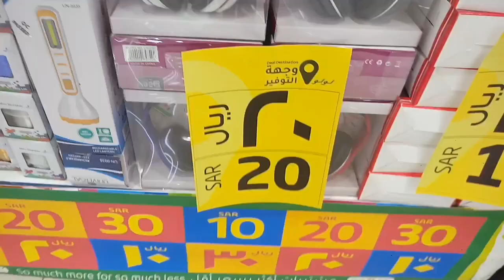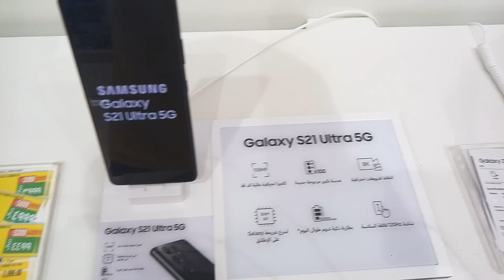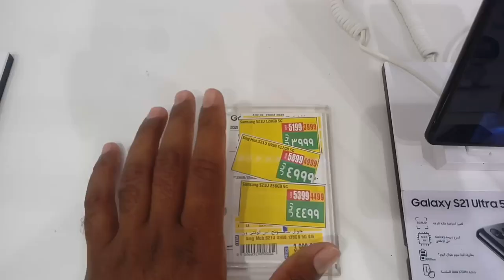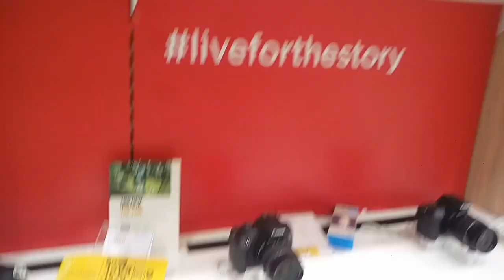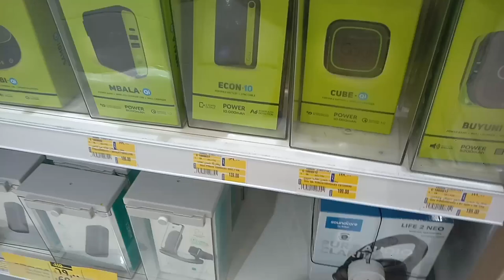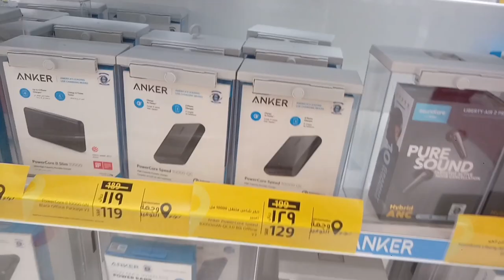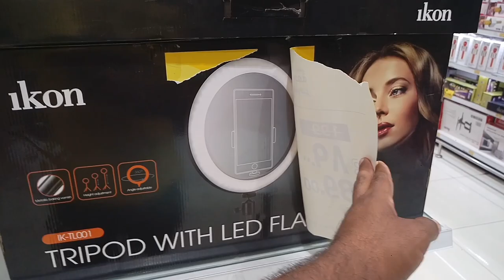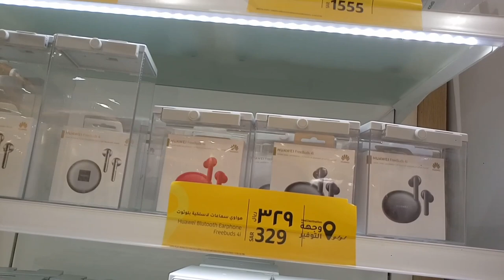iPhone Samsung Huawei OPPO VIVO and Honor All Mobile Discount Offer LULU Market in KSA,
Saudi Arabia Latest Update News today in Urdu and Hindi, Saudi News in Urdu, Today News in Saudi Arabia, iPhone Samsung Huawei OPPO VIVO and Honor All Mobile Discount Offer LULU Market in KSA, All Laptop and PC Offer in LULU Market Saudi Arabia, iPhone 12pro max and iPhone 11 Series and Apple iPad price in LULU Market, Samsung Z Flip 3 and Samsung Z Fold 3 Price, Vivo X60 and X60 pro price, LULU Market in Saudi Arabia,